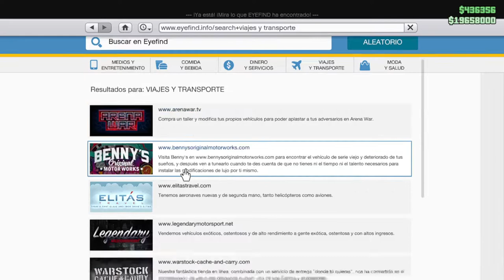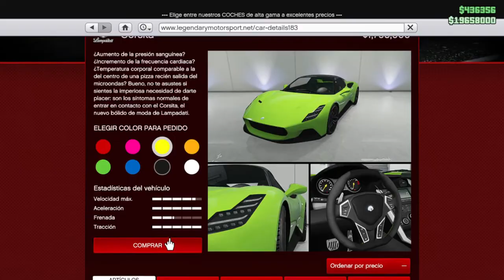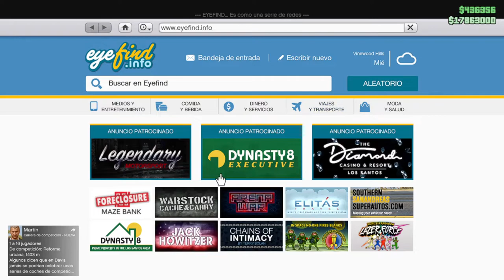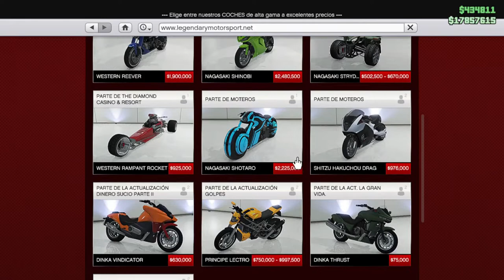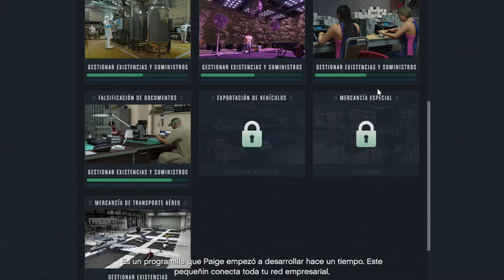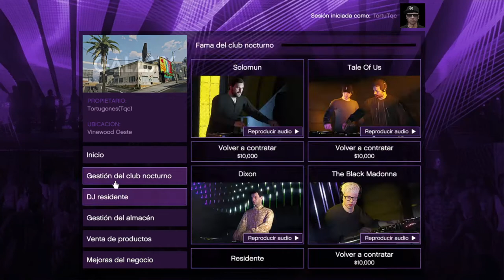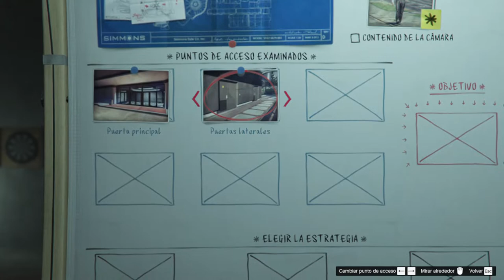GTA V Online -PRELIMINAR -PARTE 1 GOLPE AL CASINO